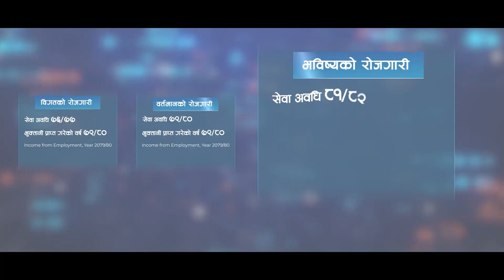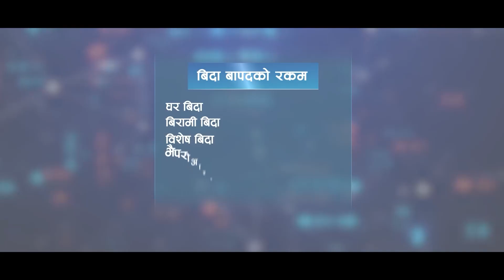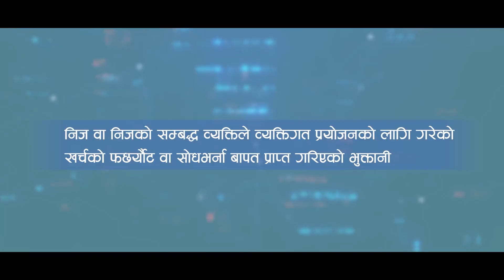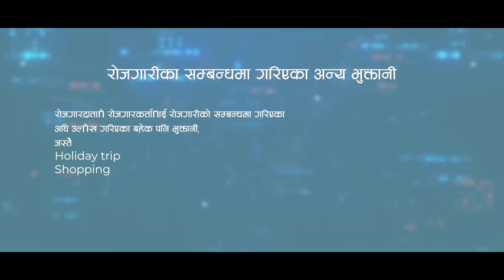SALARY मा TAX कसरी बचाउने | Taxation (Part 02) | Aava Technology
taxation, imposition of compulsory levies on individuals or entities by governments. Taxes are levied in almost every country of the world, primarily to raise revenue for government expenditures, although they serve other purposes as well.

Direct taxes
Direct taxes are primarily taxes on natural persons (e.g., individuals), and they are typically based on the taxpayer’s ability to pay as measured by income, consumption, or net wealth. What follows is a description of the main types of direct taxes.

Indirect taxes
Indirect taxes are levied on the production or consumption of goods and services or on transactions, including imports and exports. Examples include general and selective sales taxes, value-added taxes (VAT), taxes on any aspect of manufacturing or production, taxes on legal transactions, and customs or import duties.